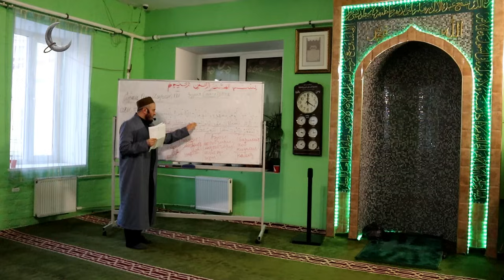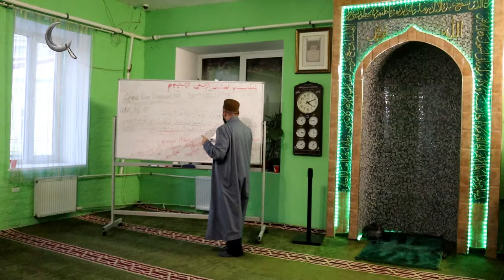Сураи Оли Имрон, ояи 78. Домулло Акбарҷон, қисми 260.